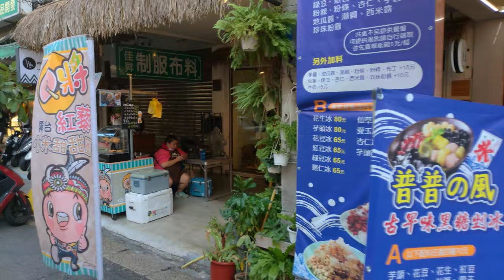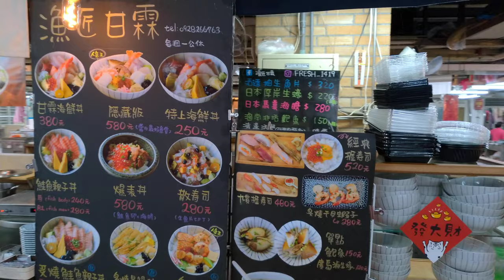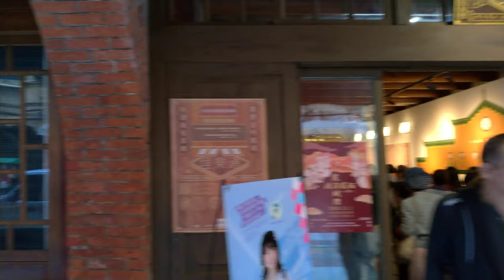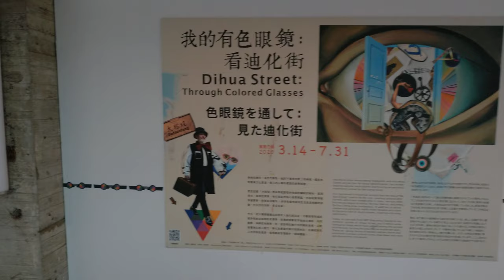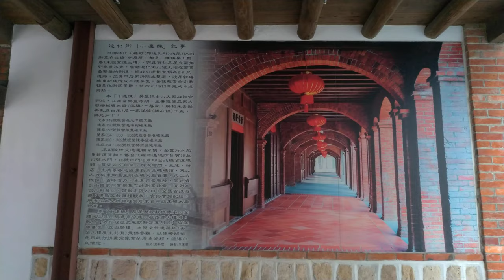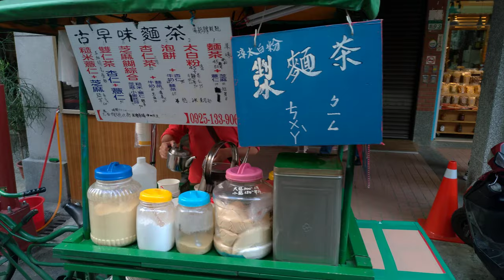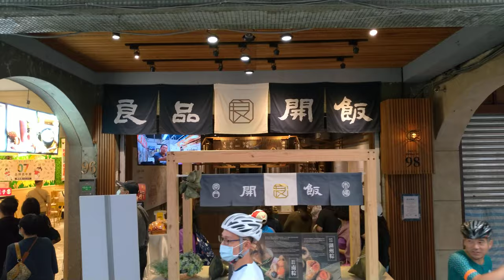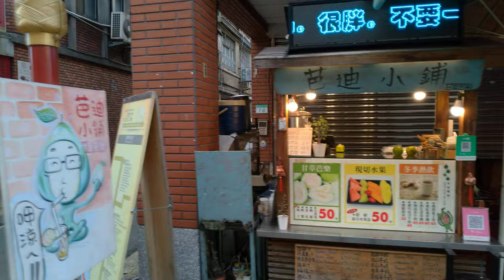walking in taiwanⅠTaipei Dihua StreetⅠASMRⅠ4K